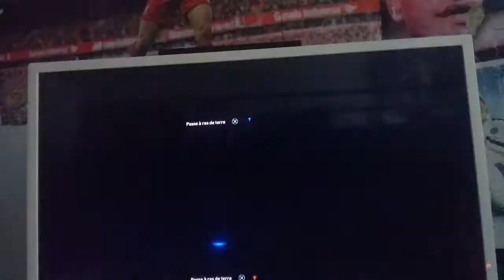Episode # 4 | UN AUTRE CHOC POUR NOS JOUEURS | [ FIFA17]